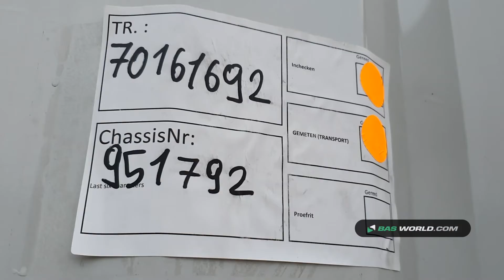70161692 Krone SD